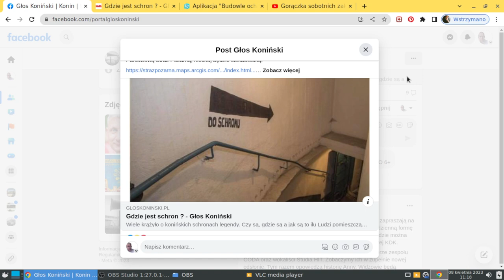Czy to są SCHRONY czy tylko Budynki OCHRONNE?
Czy SCHRONY zostały odnowione i zaopatrzone? Dajcie znać